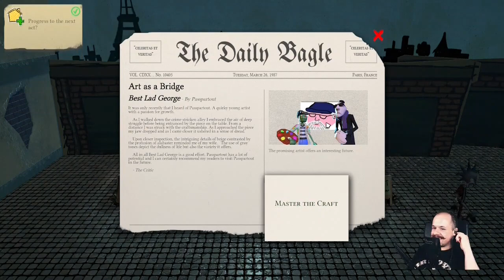Passpartout: the Starving Artist - Can You Live On Exposure Only?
Just showing how easy it actually is to make it in the art world, you only need an addiction to wine, some elbow grease, and a wealthy sponsor.

These are some clips from the Passpartout stream, if you wanna join in, and give suggestions on what to draw live as the magic happens: